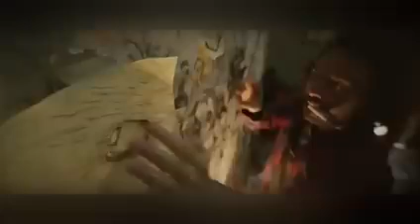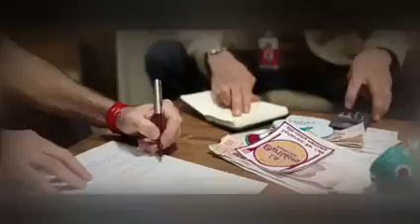movie la nave